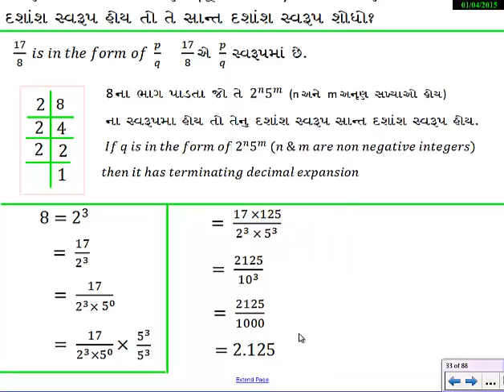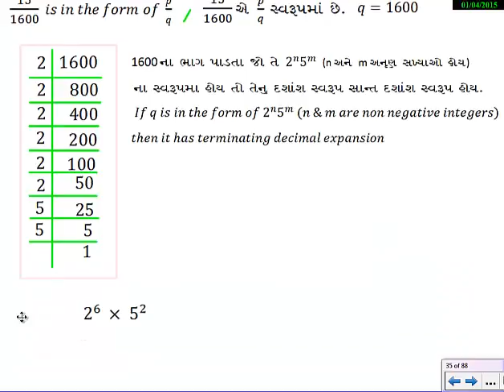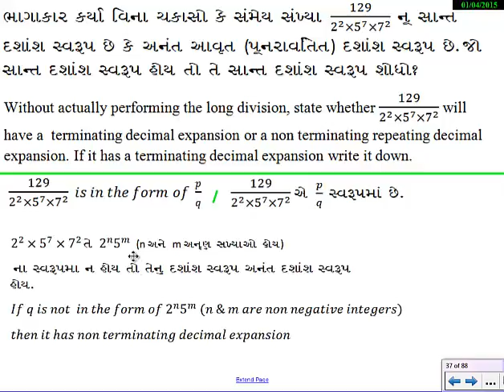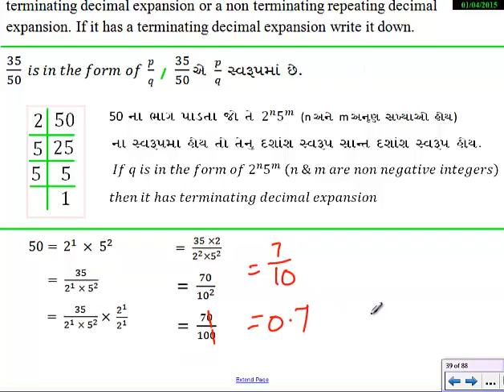14-યુકિલડની ભાગવિધિ અને વાસ્તવિક સંખ્યાઓ